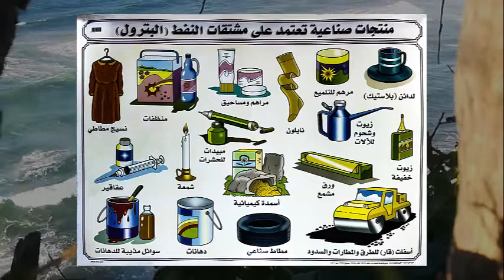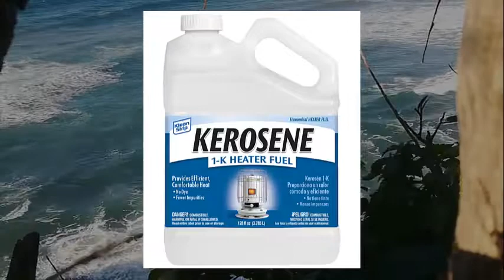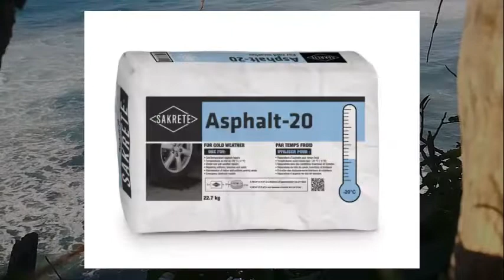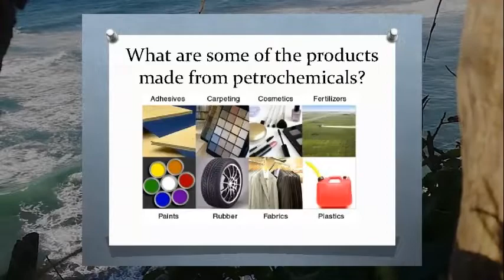هذه هي كل مشتقات البترول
النّفط الخام أو البترول (بالإنجليزيّة: Crude Oil) هو أحد أنواع الوقود الأحفوري الذي يتكوّن من تحلل بقايا النّباتات، والحيوانات البحريّة قبل ملايين السّنين
Crude oil or petroleum (English: Crude Oil) is a type of fossil fuel that consists of the decomposition of the remains of plants and marine animals millions of years ago.